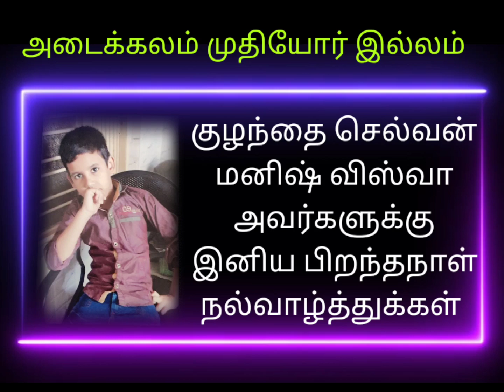மனிஷ் விஸ்வா அவர்களின் பிறந்த நாள் அன்னதானம்.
குழந்தை செல்வன் மனிஷ் விஸ்வா அவர்களின்  12 வது பிறந்தநாளை முன்னிட்டு அவர்களது குடும்பத்தாரால் நமது முதியோர் இல்லத்திற்கு 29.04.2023 அன்று மதிய உணவு வழங்கப்படுகிறது.

அவர்களின் குடும்பத்தாருக்கு நன்றி...

Support Us.

WISH TO HELP CHARITABLE TRUST
Branch: Tirupparankundram
IFSC CODE : UBIN0533530
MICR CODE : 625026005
BRANCH CODE: 533530